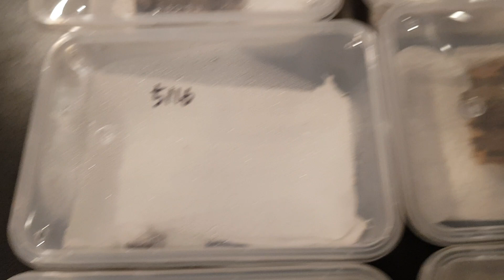캬 8마리...아직 알 10개 더.남.아.따 (😎)